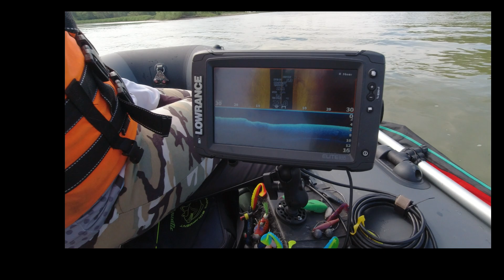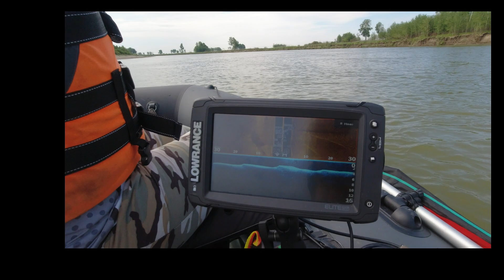Иртыш снова работает? Или просто кто-то умеет ловить?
И снова решили проверить Иртыш. По Иртышу от Григорьевки до Сычевки. Рыбалка с лодки. Вода на Иртыше ещё мутная. Рыбка оживает, поклевок не много, но все таки есть. Судак начинает клевать. В эхолоте рыба есть, но она не очень активная. Клевали судаки и окуни. Иртыш сильно изменился, появились новые тиховоды, ямы, косы. Каждый сезон изучаем Иртыш заново.